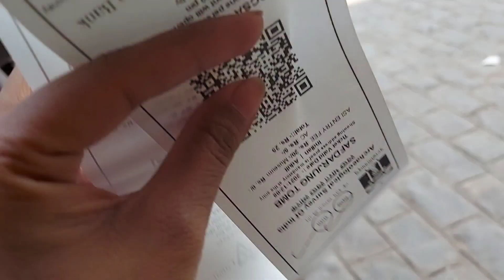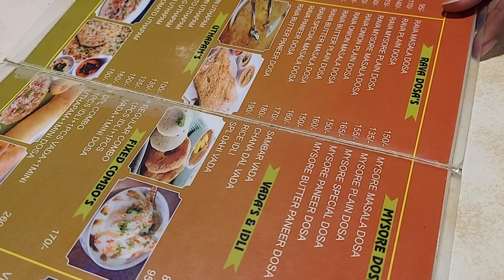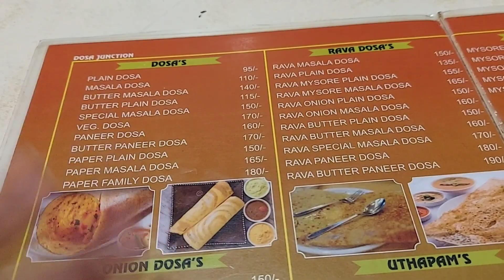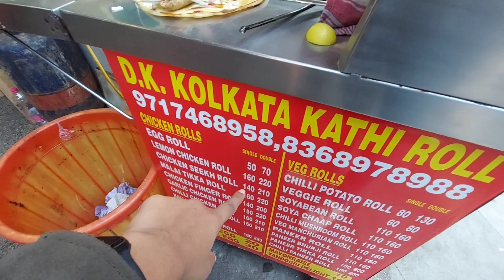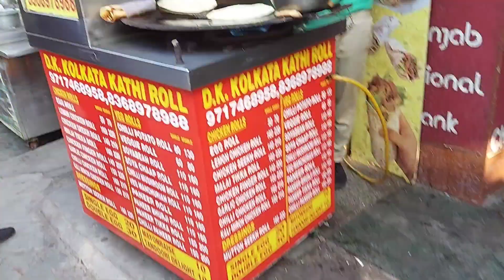Meet my friend after 3 years 👭 !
Hello , all hope ajj ka vlog acha laga hoga , acha lage toh share jarur karna or like and subscribe karna bhul na mat , or hann comment mei btana jarur ki safdarjung gaye ho ya nhi applog? baki bas...family se jur jao trying to vlog more and more...for you guys...